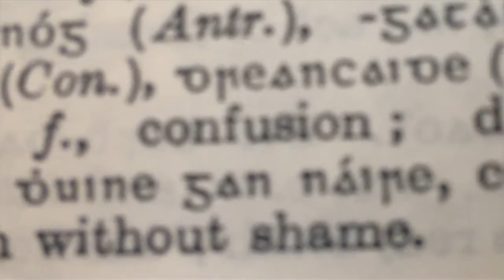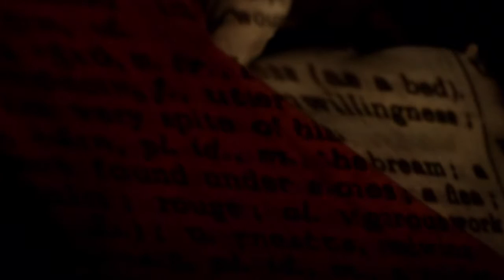Deargdhúil, Anatomy of Passion, Poems of Máire Mhac an tSaoi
A creative portrait of a revolutionary Irish poet, Máire Mhac an tSaoi